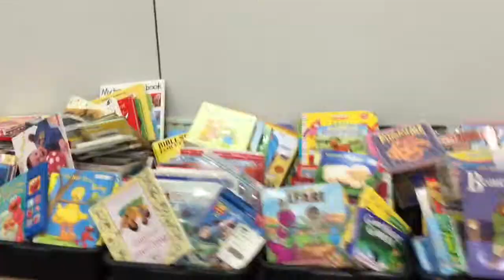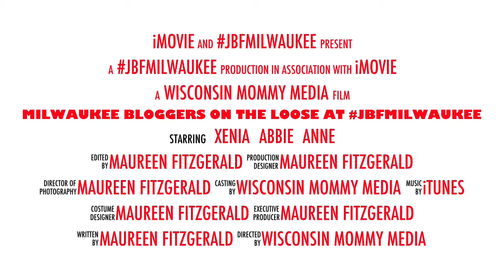Milwaukee Bloggers On The Loose At jBFMilwaukee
Ten savvy blogger were let loose to shop 'til they dropped at the Just Between Friends sale in Milwaukee. See what they found...